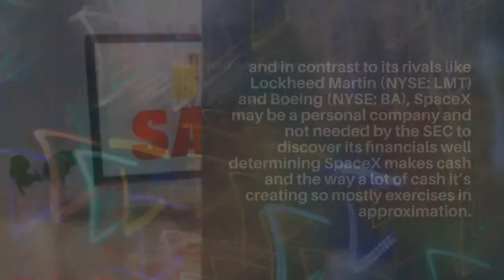How Does SpaceX Make Money?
“Build cheaper than anyone else value Lather, rinse and repeat till the business increase.” – Rich Smith

SpaceX simply may well be the foremost common company on Earth that everybody desires to take a position in that nobody will.

Why is SpaceX Popular?
Beyond any doubt, a part of its quality stems from SpaceX’s huge success in launching satellites and so landing the rockets safely back on Earth that is a deed nobody else has accomplished (although Blue Origin is obtaining closer). Elon Musk’s wide advertised promise to place spacemen on Mars, and to try to years before National Aeronautics and Space Administration is ready to form the try, is likely another issue. But whereas these accomplishments make a case for SpaceX’s quality, they do not essentially make a case for its quality as an investment plan.

Running The Numbers
Many make an attempt are created at sticking out a price on SpaceX stock, and like all things Google-able, Alphabet (NASDAQ: GOOG) (NASDAQ: GOOGL) — the corporate originally called Google. For the sake of the remainder of this exercise, let’s take that valuation as gospel.